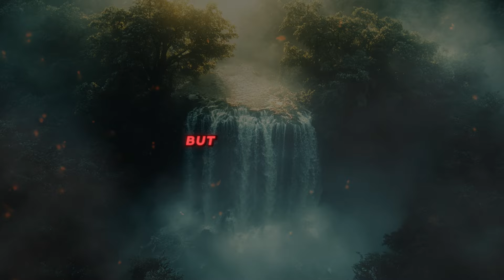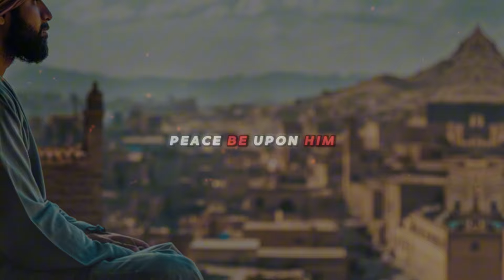Allah Tells Us DO THIS During These Bad Times in 2024